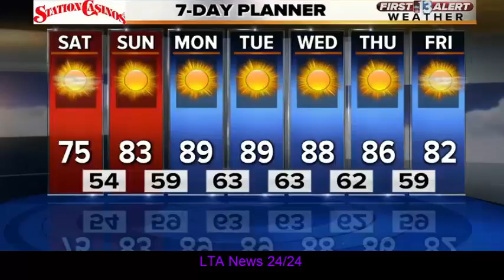13 First Alert Weather for Oct. 21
13 First Alert Weather for Oct. 21